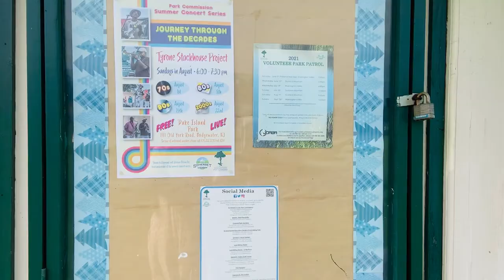North Branch Park in Bridgewater New Jersey |America Travel Vlog in Tamil |Beautiful Summer days USA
Hi Friends, We visited a beautiful park in Bridgewater, New Jersey.  It was a small gettogether with our friend family and we had a beautiful time there. We brought prawn fries and our friend family brought biriyani there. We enjoyed the delicious lunch and kids also had a beautiful time there. I captured some places of the big park and uploaded here. Hope you will enjoy this video.
I am really happy to hear from you . Please comment your feedback, questions, doubts and suggestions.

North Branch Park, Bridgewater, New Jersey | America Vlog in Tamil | Play park in New Jersey | Park in Bridgewater | Summer in New Jersey | Beautiful Summer Days in America | kids play park in America | pozhuthupokku poonga